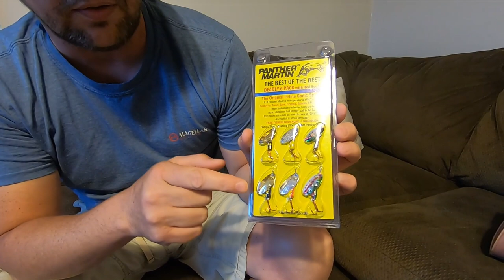Bridge and wade fishing for smallmouth| rockbass| gar. plus a kids giveaway!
In this episode I fish for smallmouth, Rock bass, and even Gar from a bridge and do some wade fishing. You just have to be subscribed to the Channel, like THIS video and comment on THIS video for a chance to win! thanks for watching and God Bless All of you.